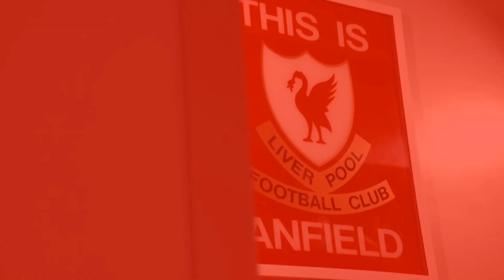Man City lost to Liverpool in chase of Championship star, with crucial first-teamer seeking shock …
Man City rival Liverpool in chase of Championship star, with crucial first-teamer seeking shock …